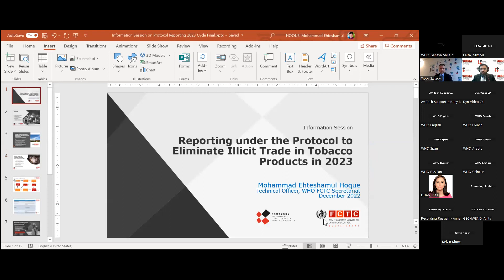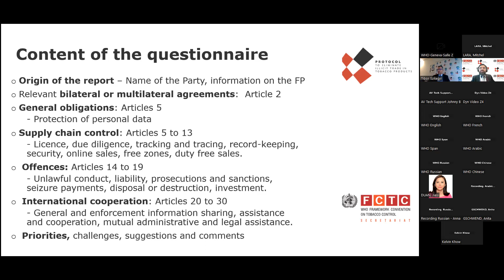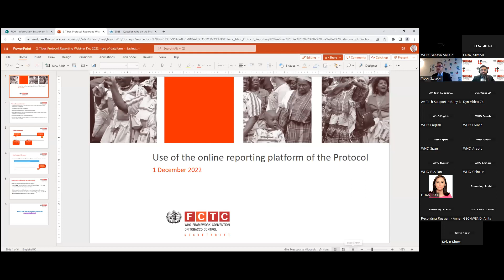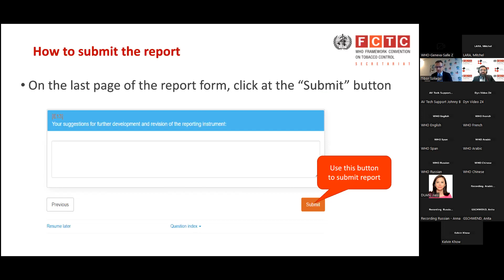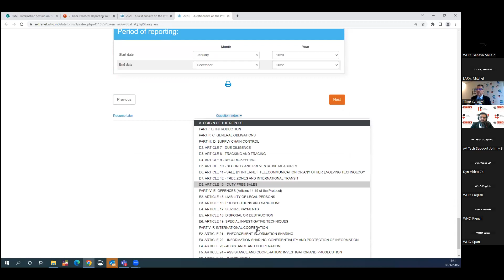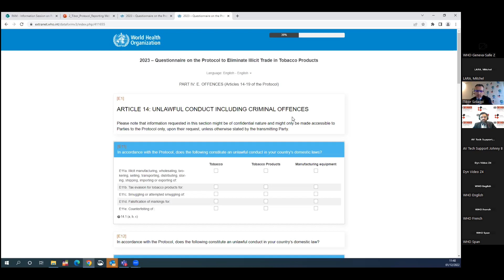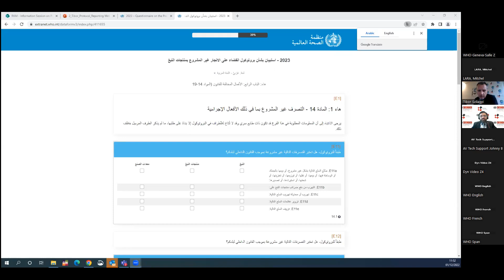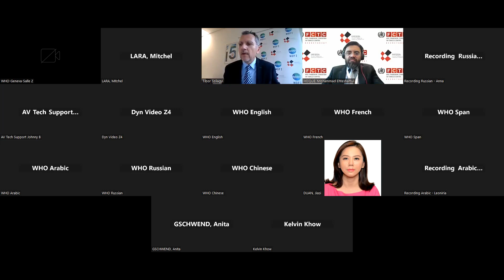Sesión informativa sobreel ciclo de presentaciónde informes de 2023 de conformidad con el Protocolo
Sesión informativa sobre el ciclo de presentación de informes de 2023 de
conformidad con el Protocolo para la Eliminación del Comercio Ilícito de Productos de Tabaco